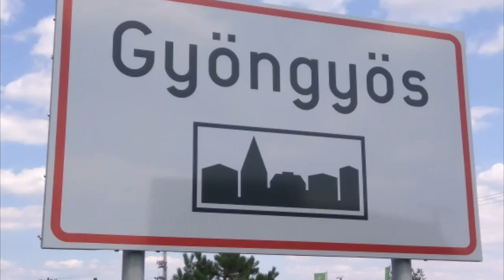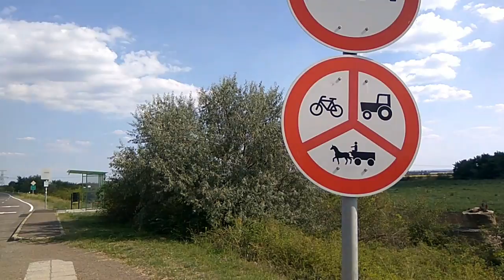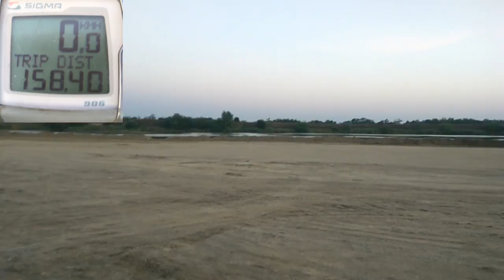Велопоход "Галопом по Европам" день 19